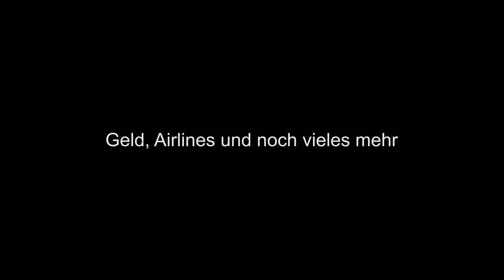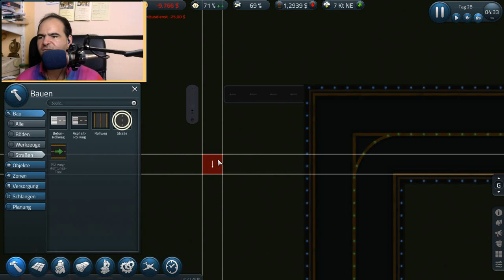Let's Build Sim Airport #17 - Bin ich denn nun connected?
Besteht denn jetzt schon irgendeine Verbindung zum Treibstoffdepot oder nicht? Ich kenn mich nicht aus *heul*!

Mein Equipment:
LENKRAD: Logitech G29
FACECAM: Irgendeine Logitech
PC: Ist MEINER
MIKROFON: AKG C 4000 B